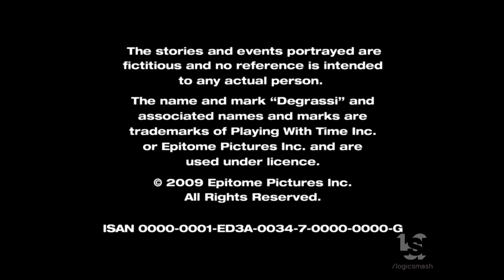CTV/Epitome Pictures/Echo Bridge Entertainment (2009)